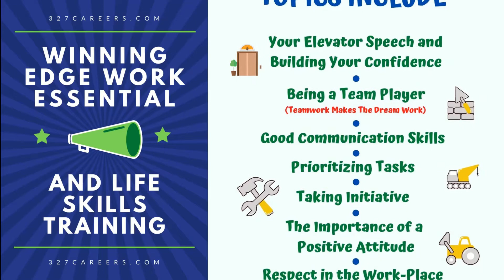327Careers Video 5 Winning Edge Work Essential and Life Skills Training Construction Educational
This is a sample video containing an educational video that I've created for IGTSoft using Toonly & Doodly, plus Doodly Rainbow.